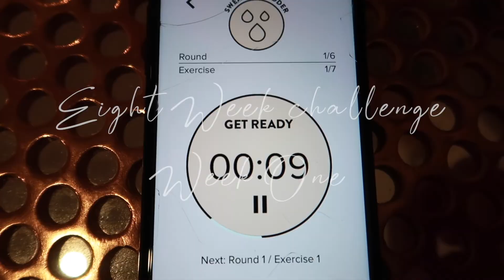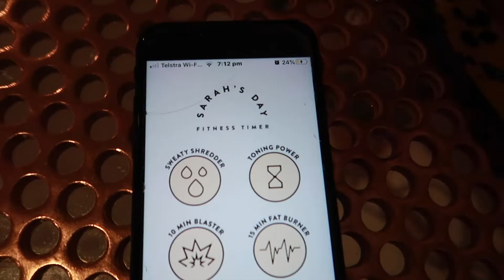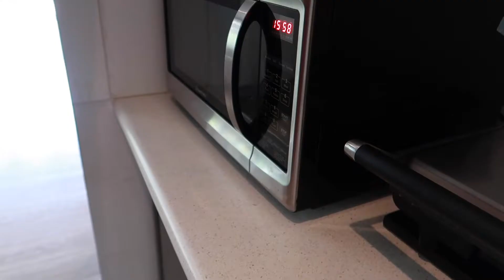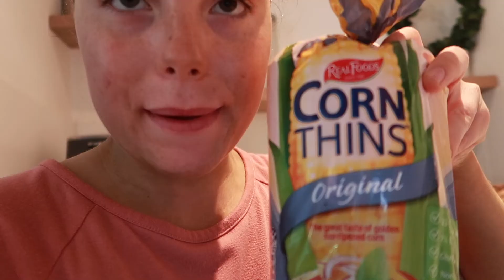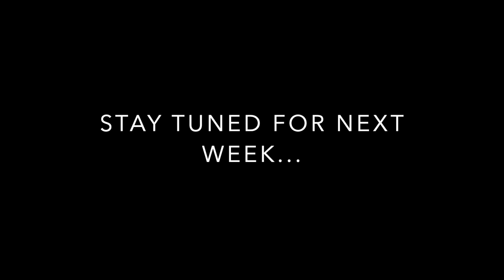8 WEEK FITNESS CHALLENGE WEEK ONE | workouts, food, cravings, goals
TODAYS VIDEO is all about my 8 WEEK FITNESS CHALLENGE, WEEK ONE! Come along with me for the week while I workout, show you my food and all of the CRAVINGS!

If you want more videos like this... like this video...